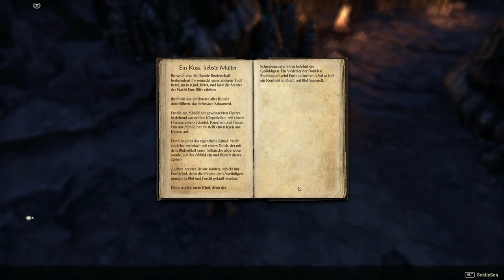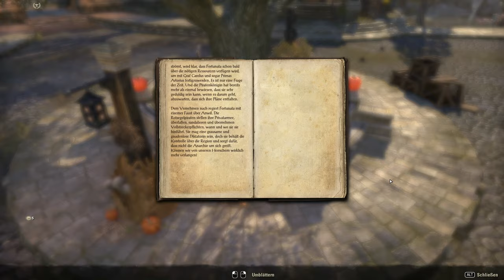Teso #210 - Glaubensfragen [Lets Play] [The Elder Scrolls Online]